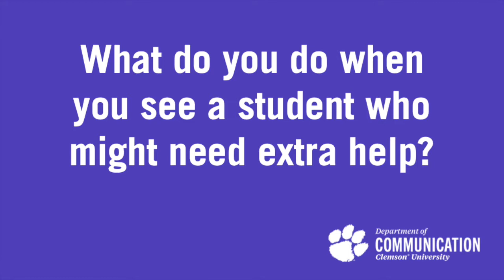Meet: Dr. James Gilmore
The next faculty member we would like to introduce you to is Dr. James Gilmore, Assistant Professor of Media and Technology Studies in the Department of Communication.